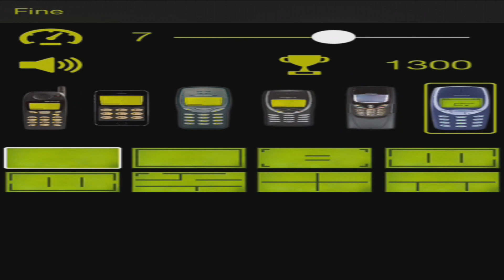Top & Flop: Top 5 Mobile Free Games! #1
Ciao ragazzi, per ringraziarvi dei 6500 iscritti inizio oggi questa nuova rubrica dedicata ai migliori e peggiori giochi che noi di Addicted 2 Games stiamo provando! Oggi nello specifico vediamo la Top 5 dei titoli mobile gratis! Ovviamente lasciate una vostra opinione, buona visione!